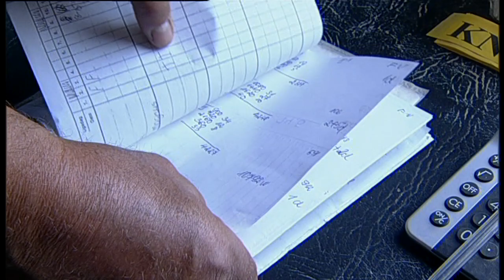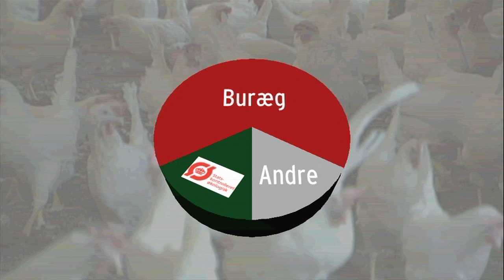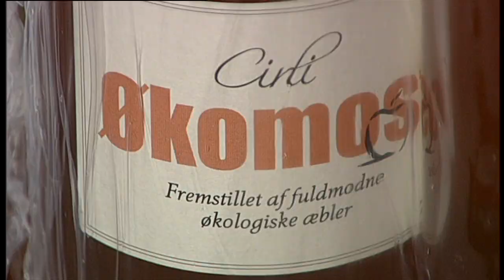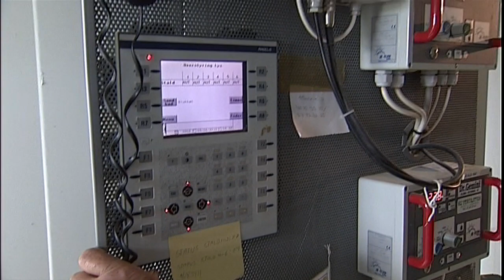Økoægget i frugtplantagen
Salget af økologiske æg er i fremgang, men danske ægproducenter er presset af, at øko-æg er en slagvare i butikkerne. Import fra Sverige, hvor de økologiske regler er knapt så skrappe som i Danmark, er en anden trussel.

LandTV har besøgt ægproducent Bent Erik Jensen ved Guldborg på Lolland, der har  24.000 høns i sin økologiske frugtplantage. Han producerer både æg, kyllinger, frugt og saft.

Programmet er produceret af Pulzar for LandTV, juni 2010.

Produktionsnummer LTV 12.